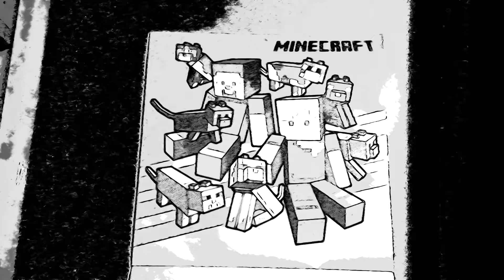Big Announcement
Expect the dream song reaction tommorow night!